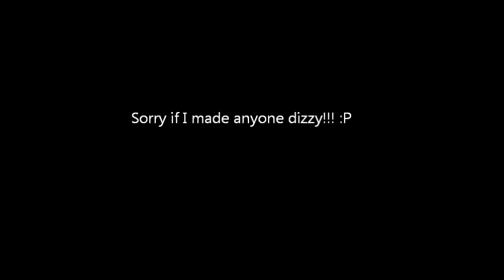Lake Louise - March 4, 2011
Skiing down a run in the larch area